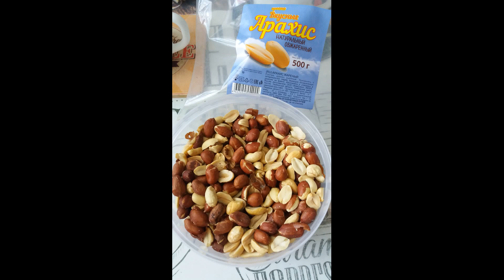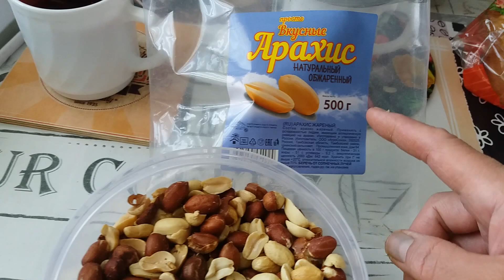MUKBANG AYAM KECAP RESEP MAMA SAYA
Video Taken: Friday, May 09, 2023